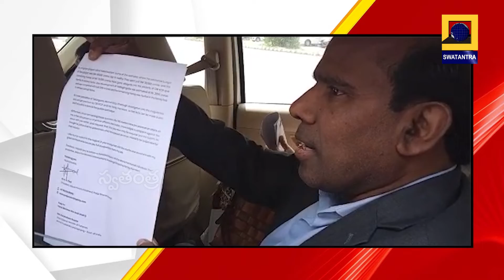KA Paul: 9 లక్షల కోట్లు మింగేశారు.. కేసీఆర్ పై సీబీఐకి ఫిర్యాదు | Swatantra 24x7 News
Swatantra 24 x7 Telugu News Channel brings you the Latest News, Politics, Current Affairs, Cricket, Sports, Business and cinema news from India and around the world.